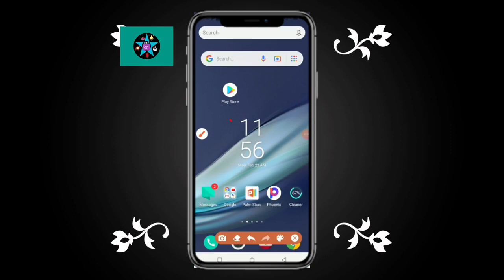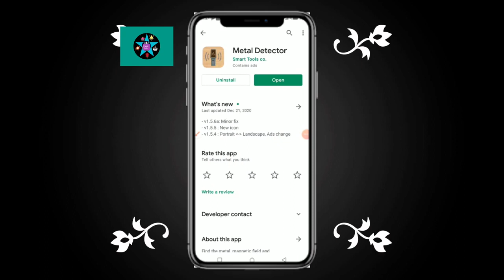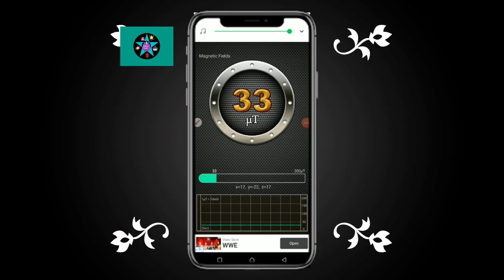Kindly watch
Kutura zuwa wasu group WhatsApp dinku ko Facebook